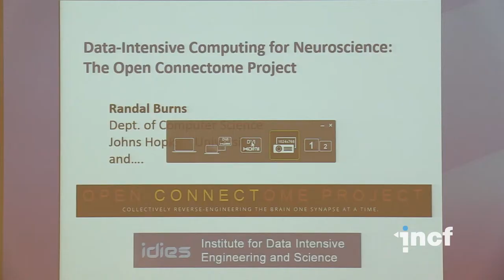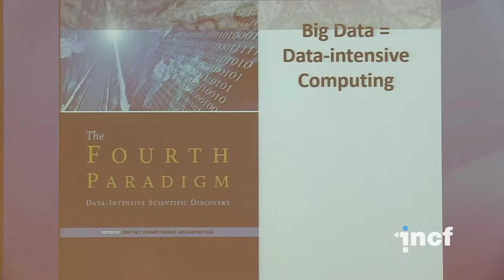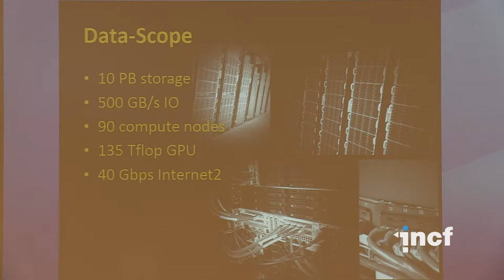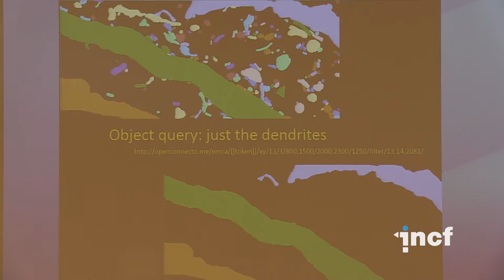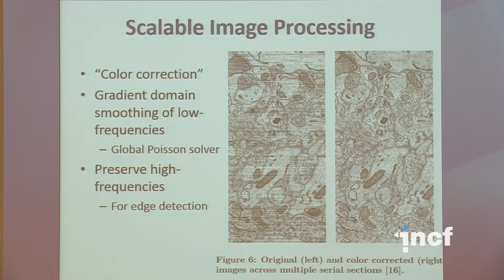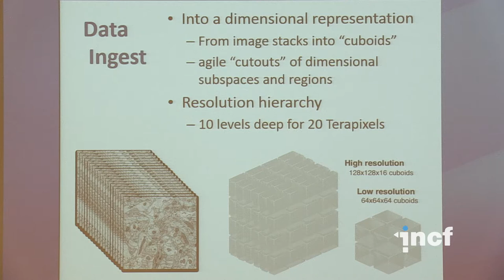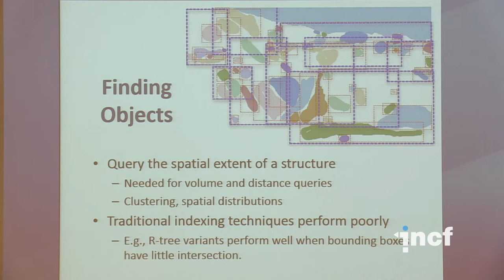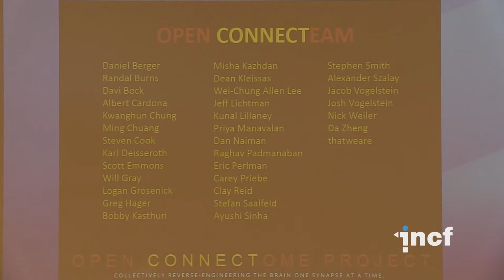Randal Burns - Data-intensive computing for neuroscience: The open connectome project (2013)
Keynote lecture at Neuroinformatics 2013 in Stockholm, Sweden

Randal Burns, The Johns Hopkins University, Baltimore, Maryland, United States